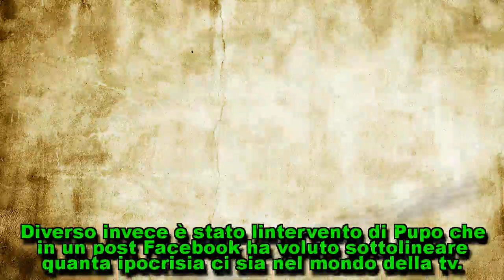Frizzi, Milly sospende Ballando con le stelle? Malumore tra i dirigenti